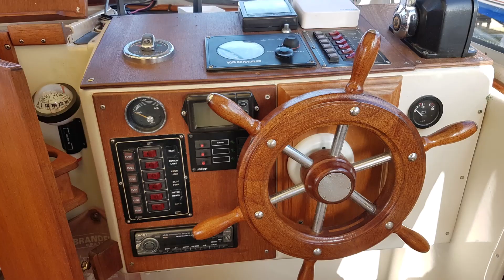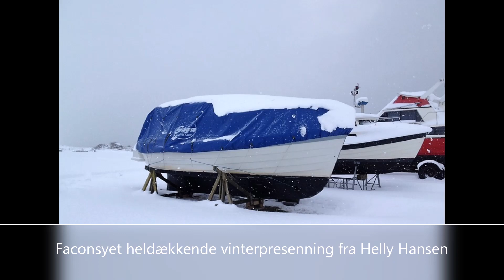Saga 27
Saga 27 (Sold - not for sale)